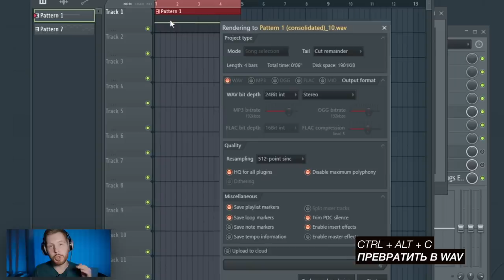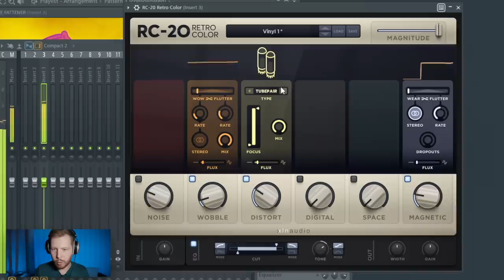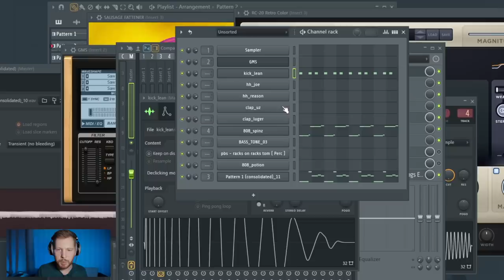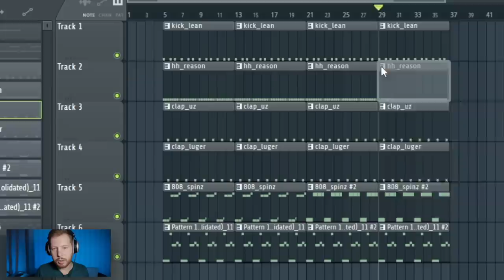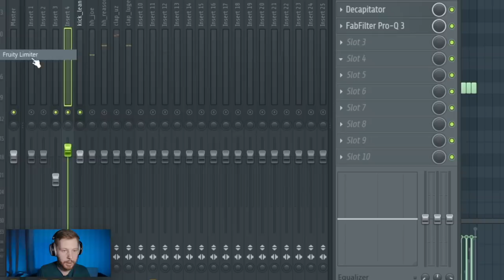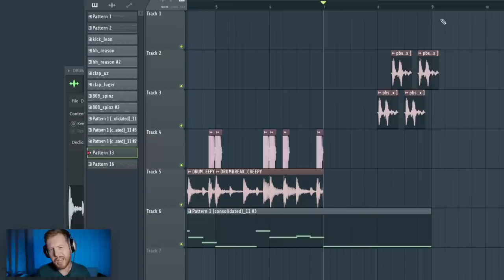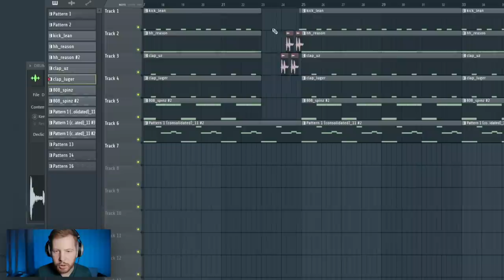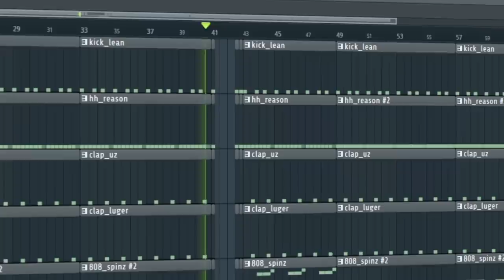ПИШЕМ МИНУС MORGENSHTERN x LIL PUMP В FL STUDIO 20 - БИТМЕЙКИНГ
В этом видео по битмейкингу в FL Studio 20 мы с нуля напишем минус из трека Могргеншерна и Lil Pump - Watafuk?! на продакшн от Славы Мэрлоу (SLAVA MARLOW prod) Пропишем лид мелодию в стиле west coast (Тру Башкирский вест кост!) пропшем супер мега жирный 808 бас, резкий сочный бит, сделаем быструю обработку. Так же я разберу отдельные элементы песни Алишера, расскажу как сделать такое жирное вступление и в целом обсудим главные фишки этого ИНТЕРНАЦИОНАЛЬНОГО ХИТА! Все Это в ФЛ Студио 20, Все это с нуля. И все это БИТМЕЙКИНГ!

Таймкоды:
0:00 - Стартуем!
0:11 - Создаем основной звук
1:56 - Что в начале, что в конце
2:28 - Снова обрабатываем звук
2:57 - Прописываем мелодию
3:15 - 808 бас
3:39 - Кик
3:51 - Хэты и прочие драмки
4:44 - Второй вариант звучания
5:31 - Где и когда можно скачать проект
5:54 - Быстрая обработка ударок
6:39 - Сайдчейн
7:10 - Баланс баса и мелодии
7:36 - Мелодия для вступления
8:03 - Драм брэйк для вступления
8:55 - Скретч для вступления
9:01 - Ну вот почти все со свступлением
9:29 - Обработка драмбрэйка
9:42 - Чуть про структкру
10:19 - Озон на мастере
10:36 - Заключние
11:07 - Готовый бит

ПИШЕМ МИНУС MORGENSHTERN x LIL PUMP WATAFUK?!  В FL STUDIO 20 - БИТМЕЙКИНГ